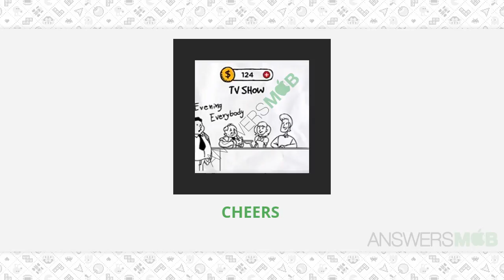Guess the GIF Level 168 Answer - AnswersMob.com